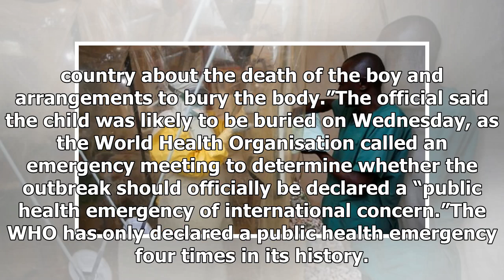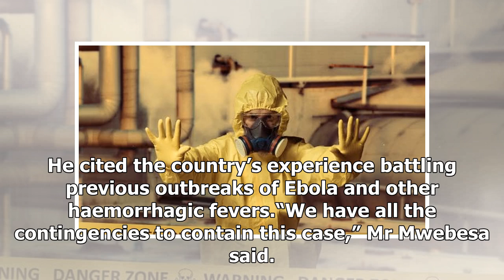Boy, 5, dies from Ebola in Uganda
A five-year-old boy who tested positive for Ebola in Uganda has died, a health ministry official revealed on Wednesday, after a deadly outbreak spread from the Democratic Republic of Congo.“The boy who tested positive for Ebola in Kasese yesterday passed on last night in the isolation unit,” the off...